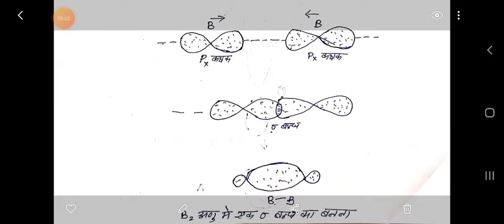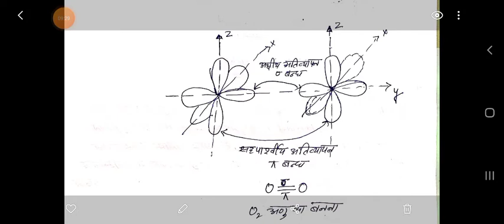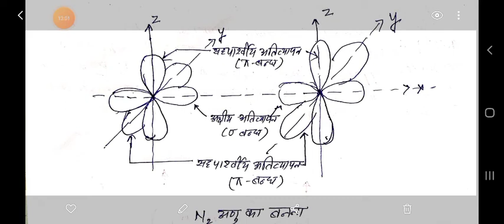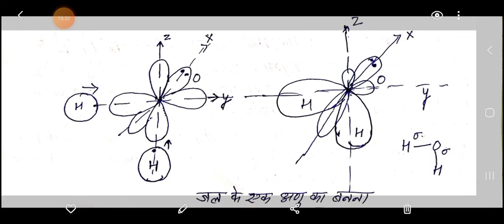Covalent Bond 5 (Directional Characteristics)